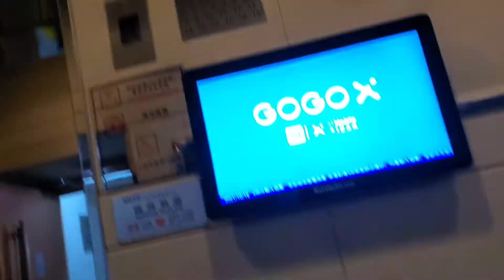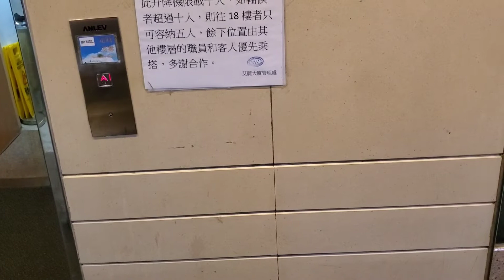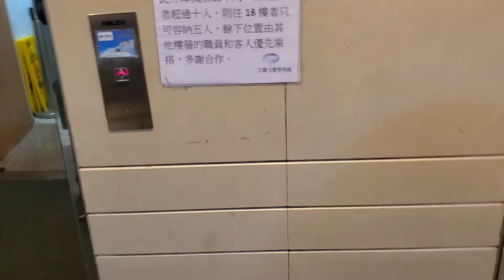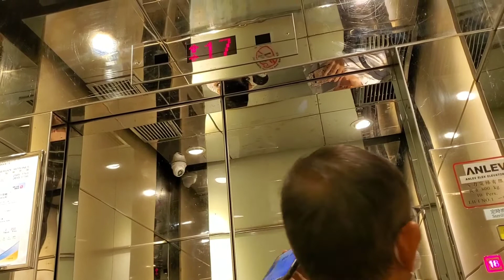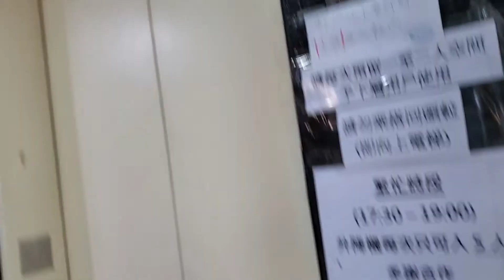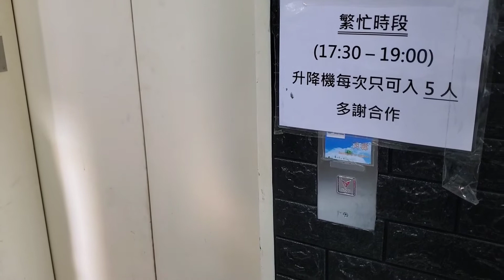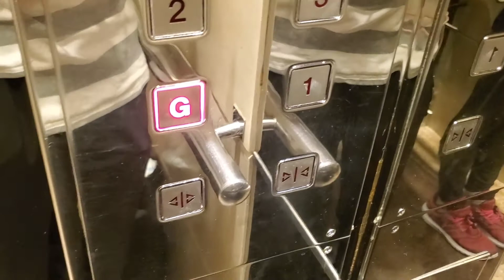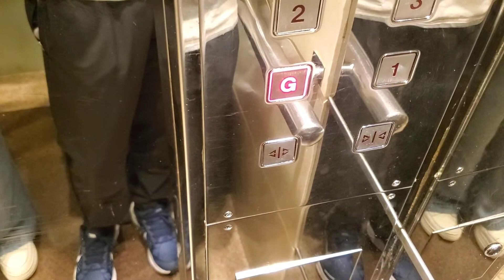旺角艾麗大廈安力升降機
地點: 九龍旺角彌敦道579號艾麗大廈
載重: 800公斤
乘人: 10人
投入服務年份: 2001
途經樓層: G, 1-19

Location: Attilio Building, 579 Nathan Road, Mong Kok, Kowloon
Maximum Load: 800kg
Maximum Capacity: 10person(s)
Year of commission: 2001
Floors passing through: G, 1-19